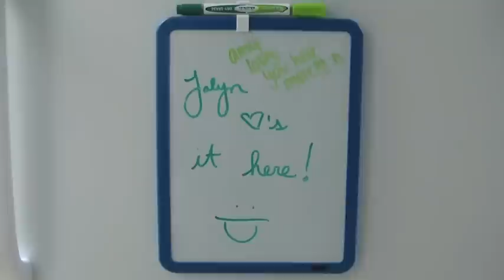Jalyn's Lair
Wow it's been a while... But let's get 2013 rolling with a tour of Jalyn's college dorm!